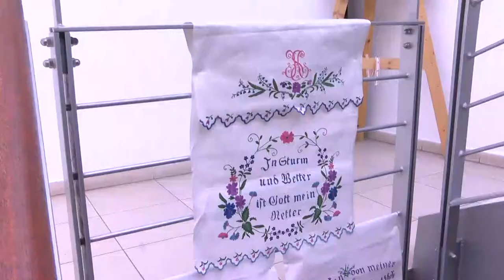Tungi fesztivál - Tamási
Tungi fesztivál keretein belül ismerkedhettek a látogatók a sváb ételekkel és hagyományokkal Tamásiban.

 Ízelítőt kaptak a magyarországi németek kultúrájából. A program kiegészítéseként egy vándorkiállítást is tartogatott a fesztivál, a Geresdlakról érkezett tárgyak,népviseletbe öltöztetett babák elevenítették fel a múltat.